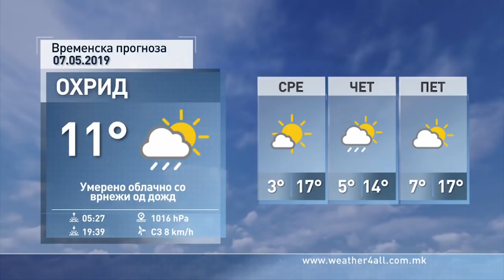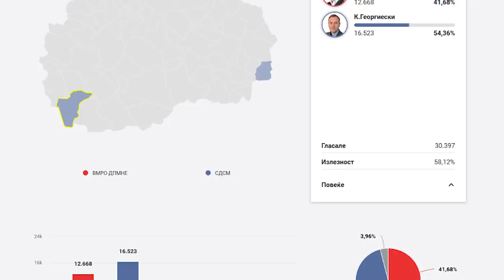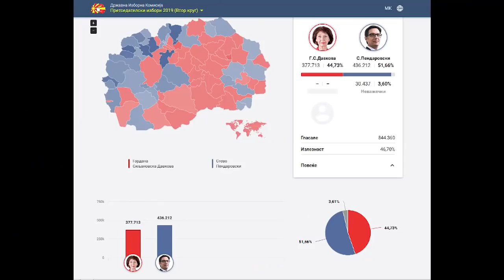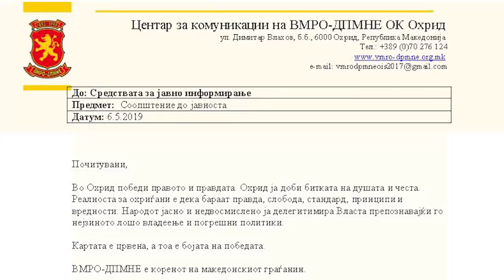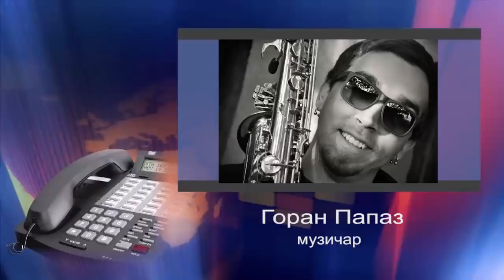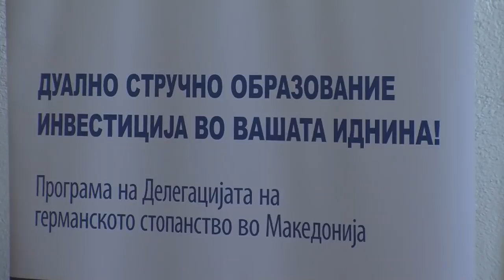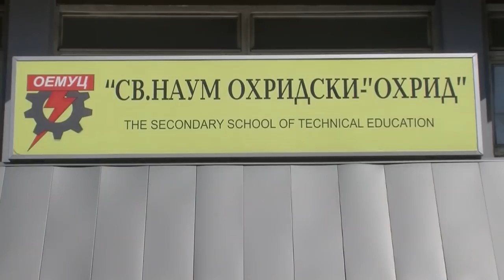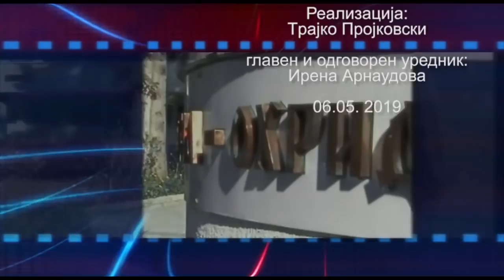Дневник ТВМ 06 05 2019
Дневник ТВМ 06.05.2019 - комплетно издание